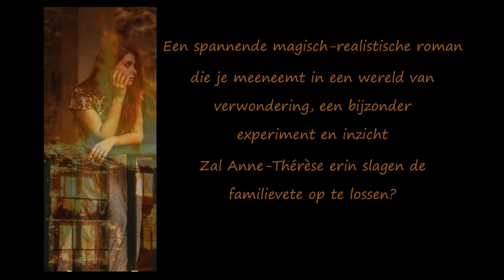Boektrailer Doedelzakspel - Dick van Zijderveld